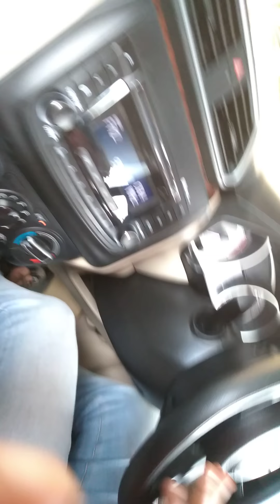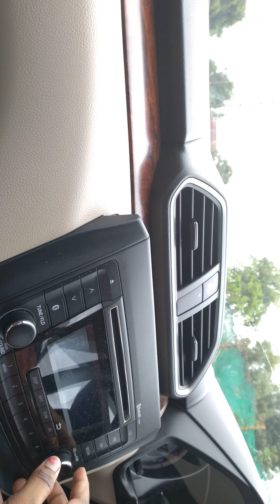mettur dam tour